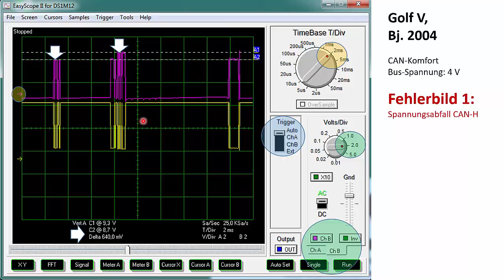CAN BUS Fehler: Spannungsabfall auf dem CAN-High.